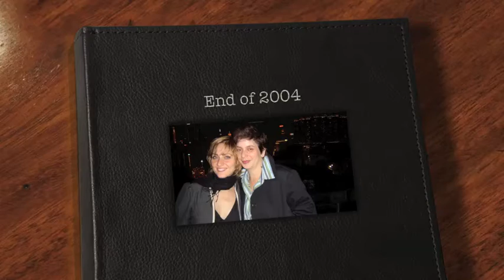Late 2004. Hong Kong